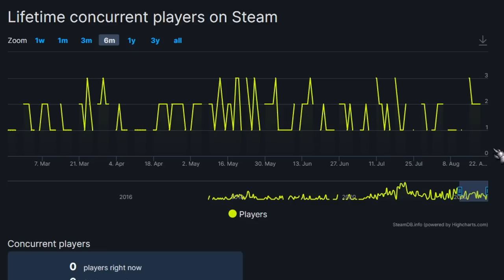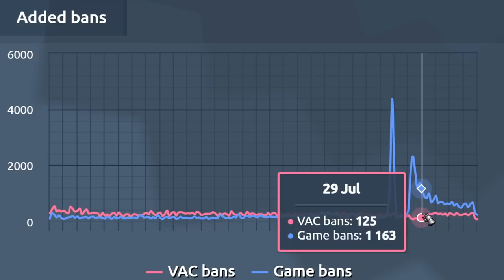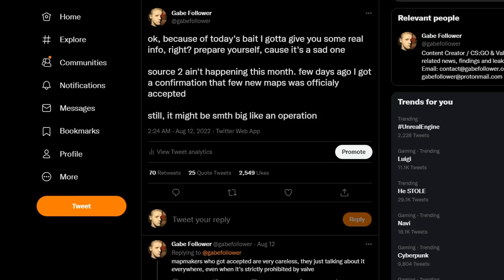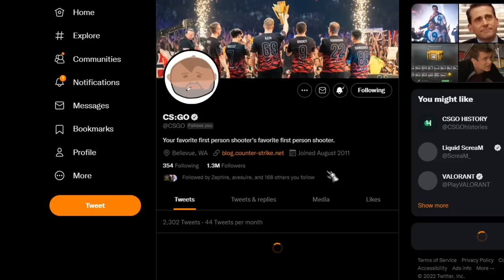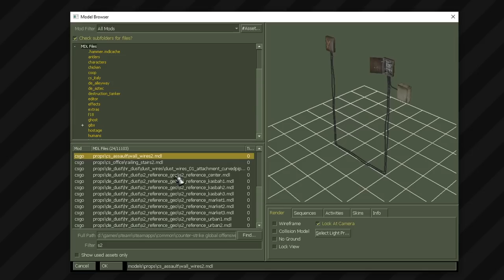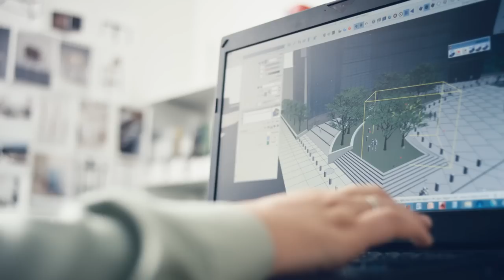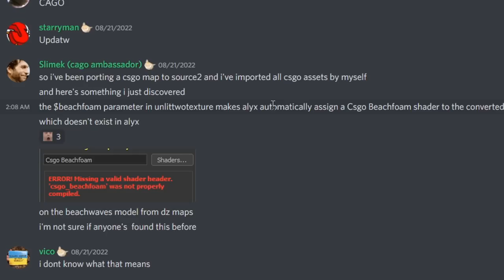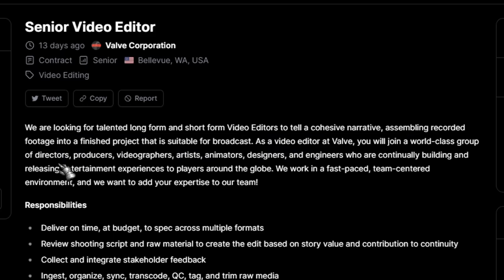What's up with Source 2 in CS:GO and where is Operation? (I sold out to Valve)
Looks like I found an explanation about the leaked csgo source 2 maps that we spotted in beta branch for developers. I will also discuss the next time window for the big CS:GO update.

00:00 - Intro
00:22 - What's going on in CSGO
00:36 - New CS GO Source 2 patent got updated
02:36 - Devs started joking about Source 2 CSGO
03:32 - How many developers works on CS:GO
04:34 - What does S2 maps mean
06:21 - Hidden CSGO Source 2 shader
06:46 - Valve is looking for new employees
07:18 - When should expect next big cs go update